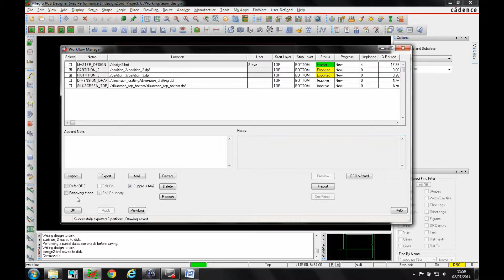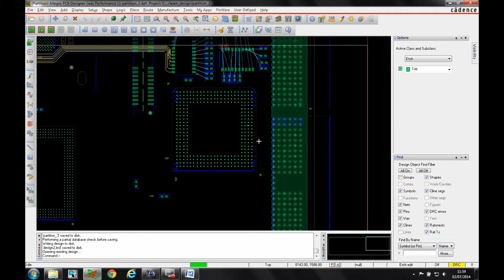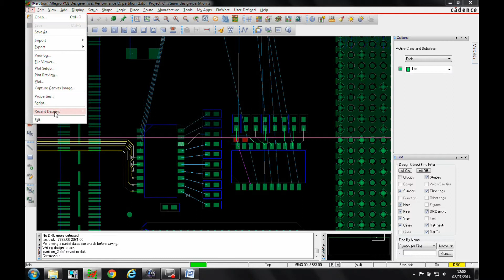Cadence Allegro Team Design - Soft Boundaries tutorial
Here we explore the Cadence Allegro Team Design Option. This tutorial covers the soft boundaries feature Cadence PCB Suite prices start from £499 + VAT for a 1 year rental of Standard